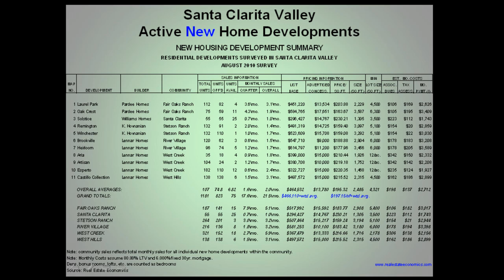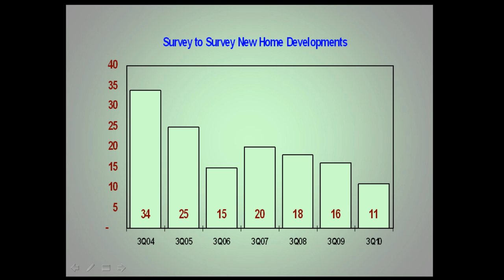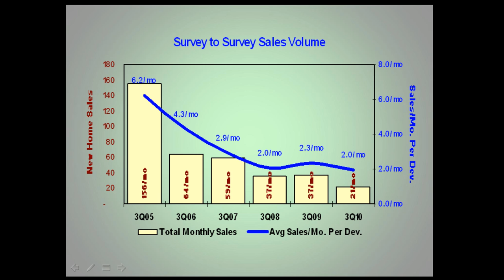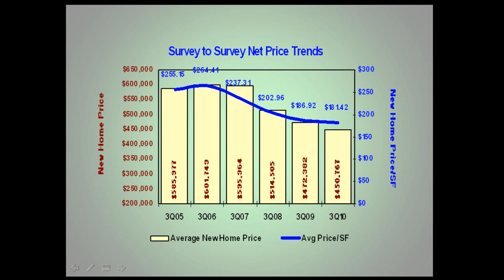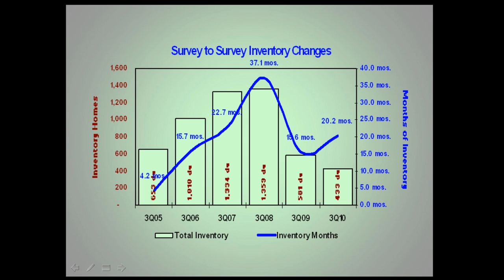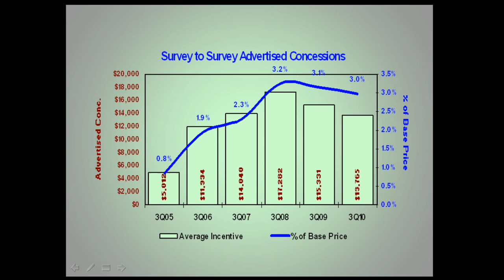New Housing Development Summary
In depth look at the Santa Clarita Valley New Housing Development Summary Report with survey to survey reporting on the Market Active Developments, Inventory Changes, Pricing Trends, and Advertised Concessions. Presented By: John Mulville